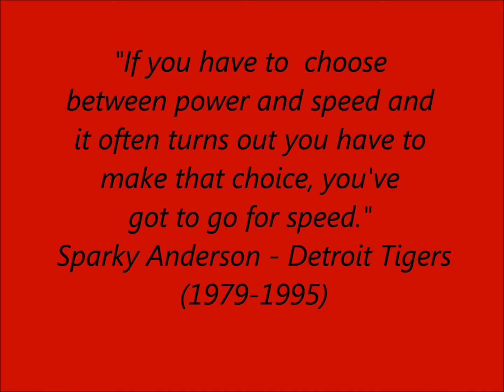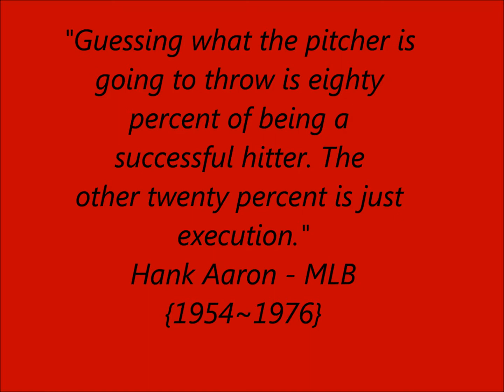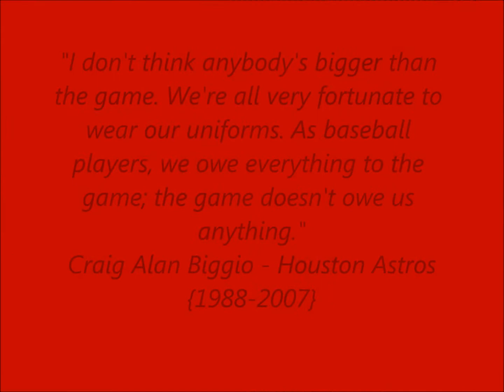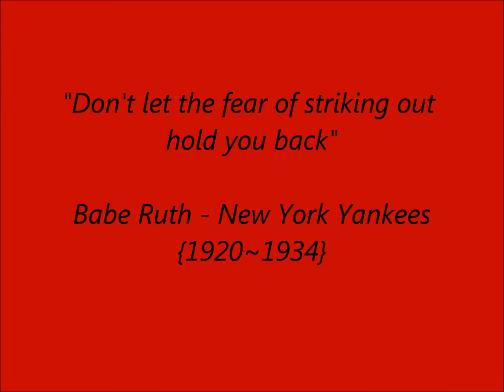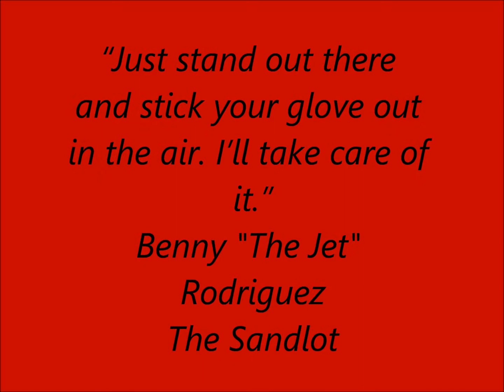Astros 2013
PSJLL - 2013 Astros